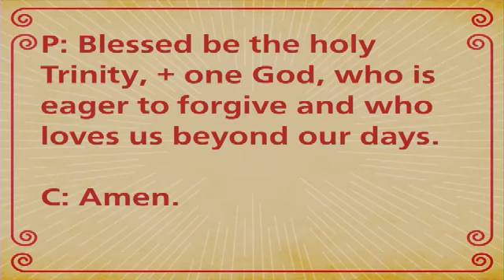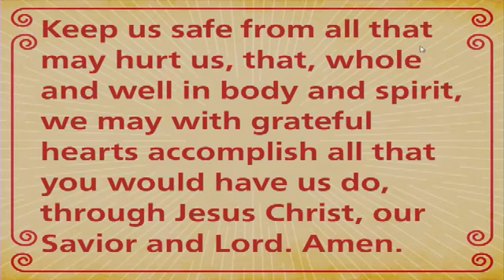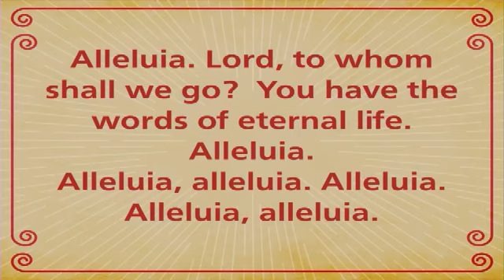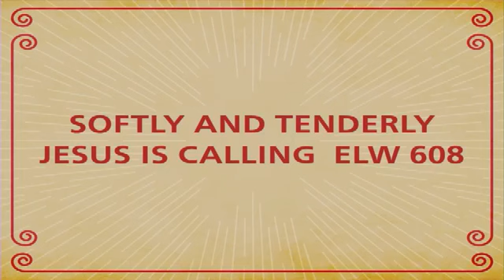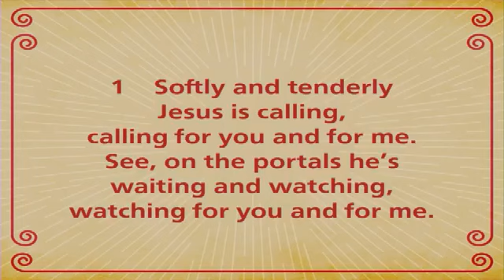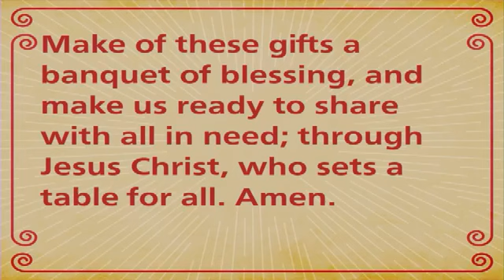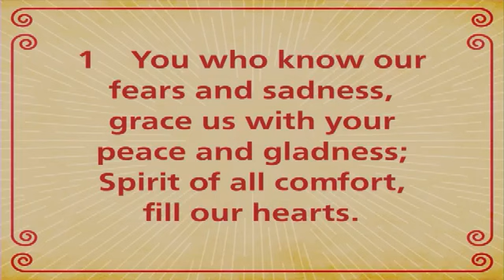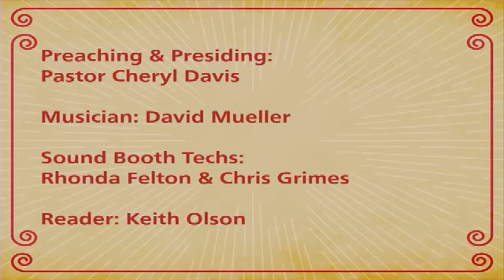18th Sunday after Pentecost - Welcome Home!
What would your story be without Jesus in it? Today we'll hear about the difference Jesus makes whether we're lost, found or wandering someplace in between.